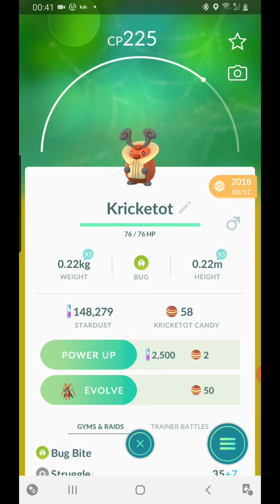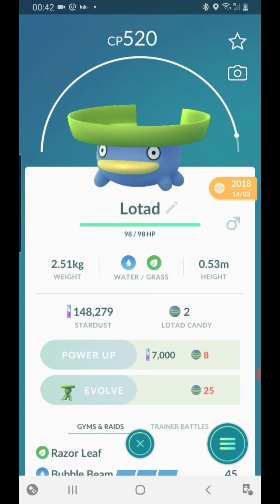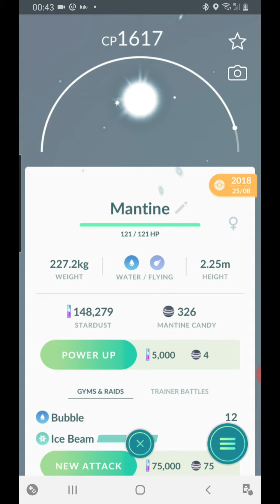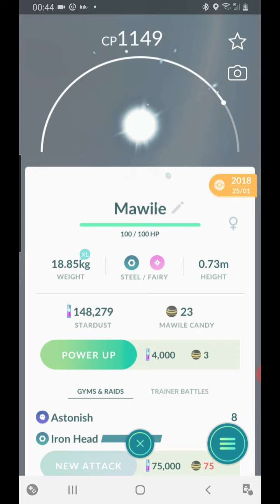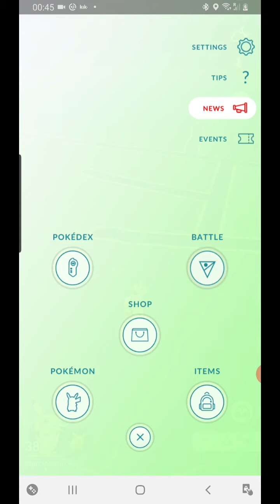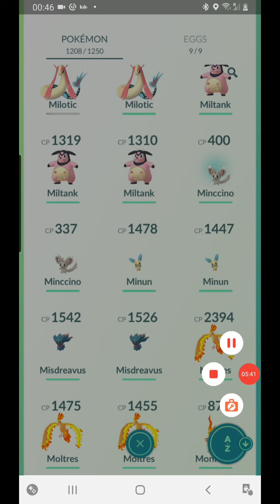28 August 2020